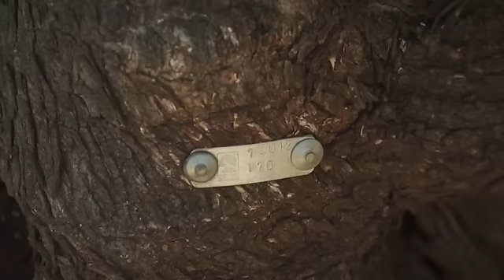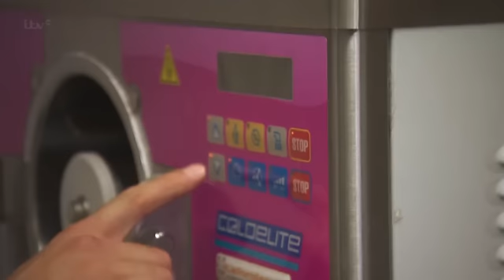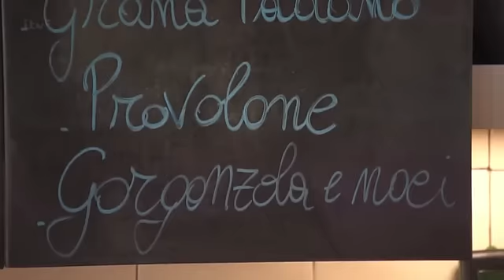ginos italian escape s01e03